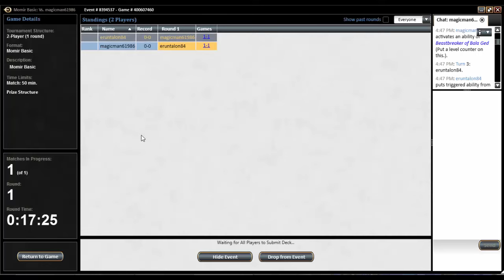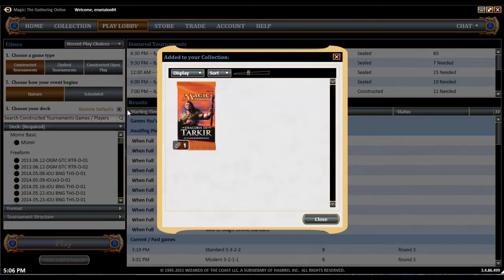Momir Basic: Match 3 - Wacky Wednesday #38